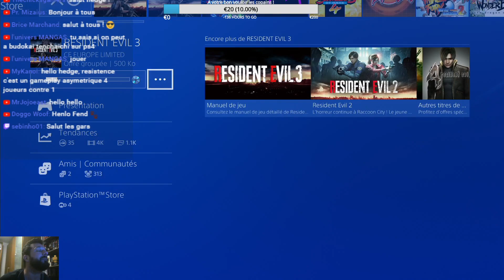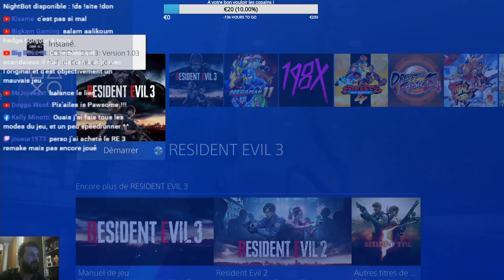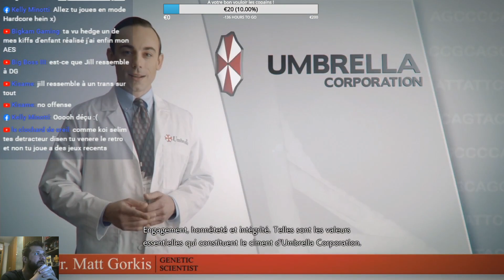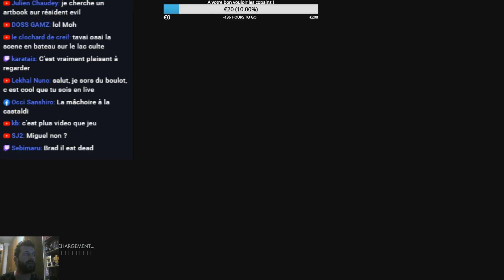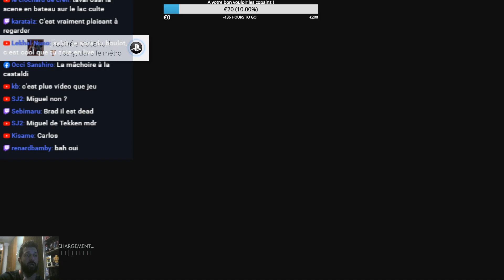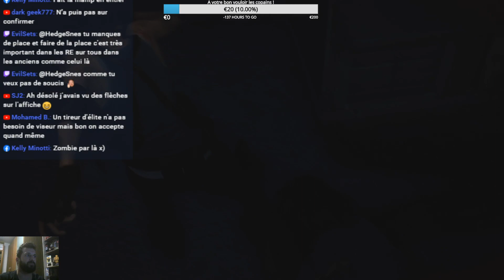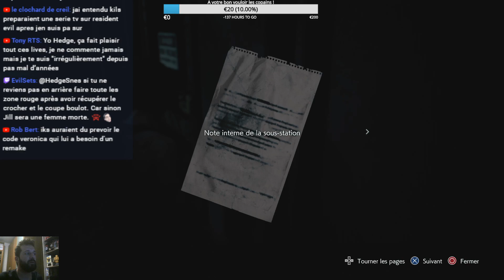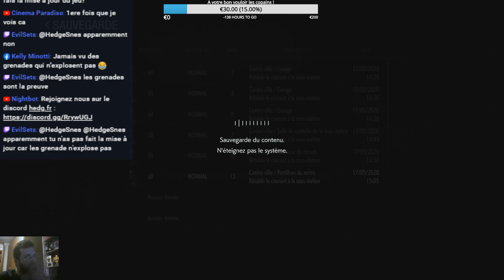[DirectPlay PS4] Resident Evil 3 - Remake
[OLD RAW] // Date d'enregistrement : 23 Mai 2020
Les Remake j'aime pas ça. Mais bon là il s'agit de Resident Evil, donc on va faire l'impasse ^^. Voyons si il fait honneur au RE2 Remake qui était correct (sans surpasser l'original).
Un merci infini à Tonton (Olivier) de m'avoir offert ce jeu.